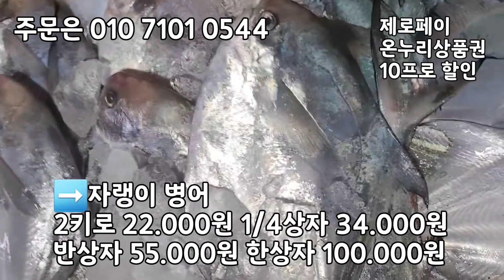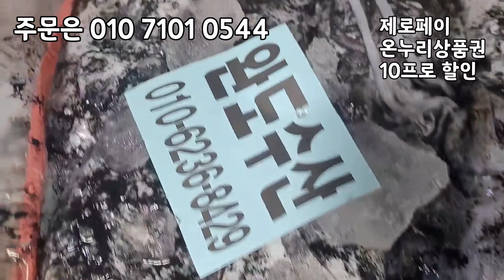선도 최강 참돔 40미, 제수용 15미 참돔, 4미 특대먹갈치, 풀치, 고시삼치, 갑오징어, 딱돔, 장대 입니다.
오랫만에 배가  많이 들어왔습니다.
소형6척 520 , 안강망배 17척 4650 총23척 5170상자

오늘은 어제보다 많이 먹갈치가 많이 들어왔습니다.
또 참돔이 많이 나왔습니다.
다양한 생선 잡어도 나왔고요.
쥐취 딱돔 장대 아귀 고시삼치가 나왔습니다.!!
자랭이도 어제보다 많이 나왔습니다.

4미 특대먹갈치 경매받았습니다.
중대먹갈치 중대파갈치 중갈치 두띠 세띠 풀치 경매중입니다.

20미 병어 큰사이즈 경매받았습니다 .
20미 딱돔 경매받았습니다.

40미 참돔, 15미 참돔 제수용 경매받았습니다.

선도좋은 안강망배 참조기 경매받았습니다.
마리수는 세지않아서 조금있다가 자세히 올리겠습니다.

등택어도 경매받았습니다!

이제 곧 설날입니다~♡
설날 생선 미리 준비하셔야 합니다~♡

➡️안강망배 양많은 참조기 사이즈 좋음
1/4마리 248.000원

2마리 110.000원
4마리 210.000원

➡️중갈치

➡️20미 병어
5마리 125.000원
10마리 240.000원
20마리 470.000원

➡️30미 병어
5마리 74.000원
10마리 140.000원
15마리 205.000원
30마리 400.000원

➡️40미 참돔
5마리 25.000원
10마리 40.000원
20마리 70.000원
40마리 130.000원

➡️15미 참돔 제수용 가능!!
5마리 63.000원
10마리 120.000원
15마리 170.000원

➡️갑오징어
2키로 34.000원
1/4상자 58.000원

➡️자랭이 병어
2키로 22.000원
1/4상자 34.000원

➡️고시삼치
1/4상자 35.000원

➡️20미 딱돔
10마리 75.000원
20마리 140.000원

➡️장대 10미
5마리 60.000원
10마리 110.000원

➡️러시아산 코다리
10마리 28.000원
20마리 52.000원

➡️무안해제감태
3키로 19.000
5키로 29.000원
10키로 50.000원

  👉자연산굴 400그람내외 + 매생이 2재기 22,000원
  👉자연산굴 800그람내외 + 매생이 2재기 34,000원
  👉자연산굴 800그람내외 + 매생이 5재기 44,000원
  👉자연산굴 1.7k내외 + 매생이 5재기 60,000원

  1번➡️ 양식굴 400그람내외 + 매생이 2재기 20,000원
  2번➡️ 양식굴 800그람내외 + 매생이 2재기 30,000원
  3번➡️양식굴 1.5k내외 + 매생이 5재기 50,000원
  4번➡️양식굴 2키로내외 + 매생이 5재기  60,000원
  ➡️ 매생이 5재기 20,000원 /10재기 34,000원

⬇️양식깐굴
통영굴 400내외 /15,000원
통영굴 800내외/25,000
통영굴1.5키로내외/ 35,000원
통영굴 2키로내외/ 45,000원
통영굴 4키로내외/ 85,000원
수분감량10-20프로있습니다

⬇️⬇️자연산 돌굴
자연산굴  400그람내외 / 17,000원
자연산굴 800그람내외/ 29,000원
자연산굴 1.7키로내외 / 45,000원
자연산굴 3.4키로내외/ 85,000원

장흥보성 중낙지
10마리 65,000원 20마리 125,000원
장흥보성 중대낙지
10마리 75,000원 20마리 145,000원

👇👇오늘 무안뻘 가격좋습니다^^
무안뻘 대낙지
10마리 135,000원 20마리 265,000원

✡[판매자 정보]
상호: 완도수산
대표자 성명: 이남진
주소: 전라남도 목포시 석현로 28, 청호시장 1층 94호(석현동)
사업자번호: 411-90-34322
통신판매 신고번호: 제 2018-전남목포-0288 호
식품소분판매업: 제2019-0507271호